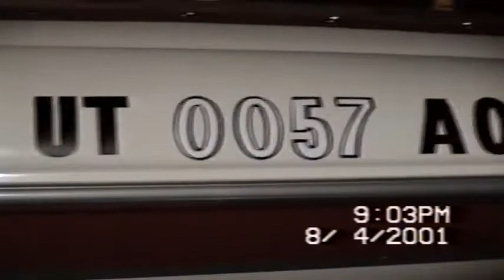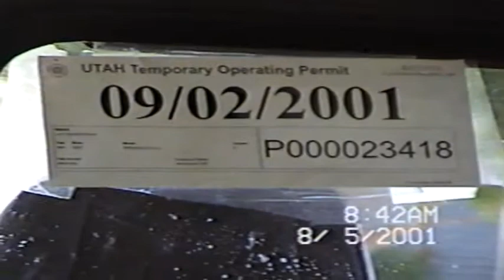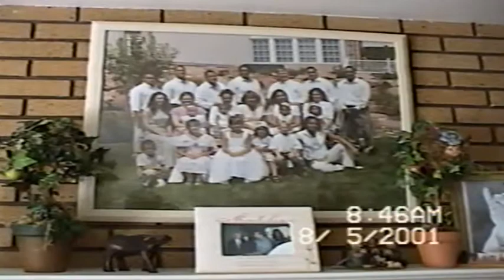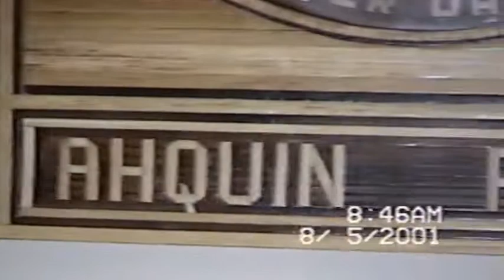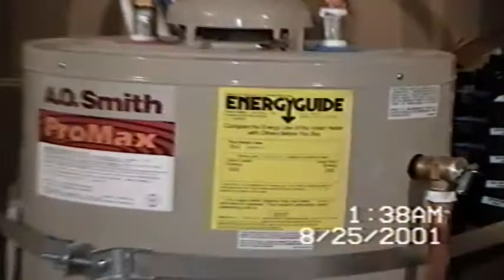2001 Night to fight Crime Hurricane, Quail Lake Activity, Mom oxygen, Samson Farewell, Dance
First liahona academy video